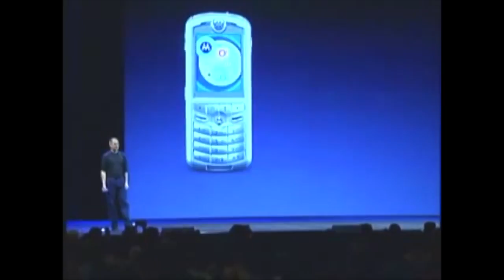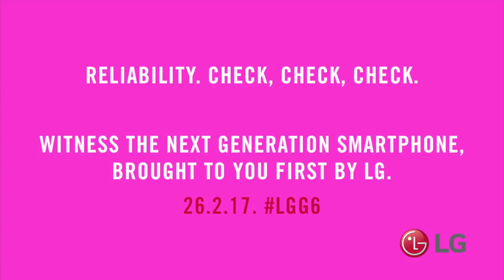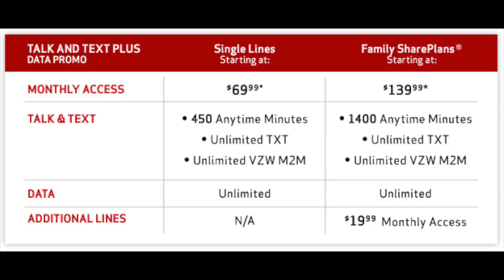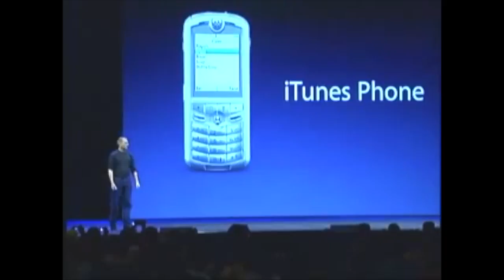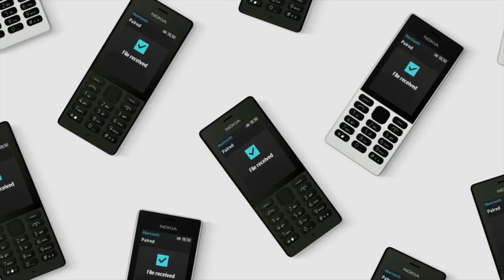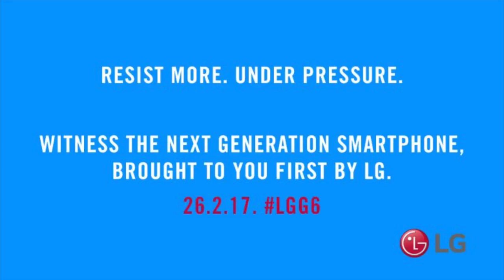Nokia 3310 Is Making a Comeback!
The Indestructible Nokia 3310 Is Being Re-Released! New Tribute 3310 Model, The REAL First iPhone & More Apple News! Nokia 3310 Concept: .

JOHANNESBURG, 16 FEbruary 2017 - What is deemed to be the world's most resilient and reliable phone ever made is making a comeback. Seventeen years .

This year's smartest smartphones are being unveiled in Barcelona. The Mobile World Congress officially kicks off on Monday, with the latest models on show.

Tech blog Venturebeat is reporting that the Nokia 3310, loved for it's long battery life and durable body, will be making a comeback at the Mobile World .